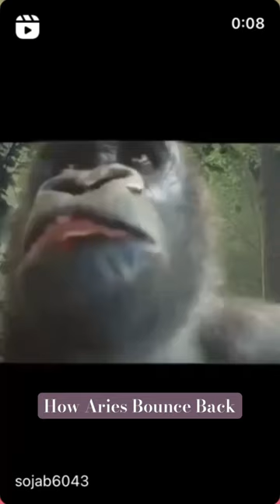💫It’s how they kept on dancing …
💋◾PERSONAL READINGS ▪️💋

✅💲 $100 FOR 30 MINUTE VIDEO💲✅
✅•( 3 QUESTION MAXIMUM )
✅•( ALLOW UP TO 3 HOURS TO RECEIVE YOUR READING)
✅•(ALL READINGS WILL BE PRE-RECORDED )

💋◾PERSONAL READINGS ▪️💋

💲PRICE: $100 FOR 30 MINUTE VIDEO💲
( 3 QUESTION MAXIMUM )